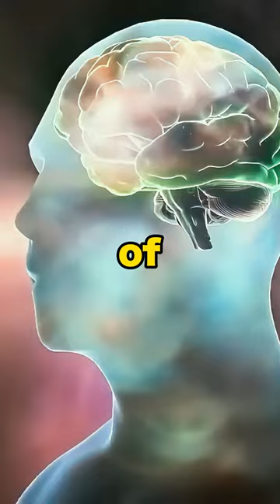From Chimps to Humans: Neil deGrasse Tyson Explores the DNA Difference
Neil deGrasse Tyson discusses DNA deference between human & chimpanzees in a fascinating video. This topic is sure to interest anyone interested in the evolution of human beings.

Chimpanzees are our closest living relative, and we share a lot of genetic characteristics with them. However, there are some important differences between human and chimpanzee DNA. In this video, Neil deGrasse Tyson discusses this topic in detail and explains why we are considered to be separate species of primates. This video is a fascinating look at the evolution of human beings and is sure to fascinate fans of science and wildlife alike.
In this video, Neil deGrasse Tyson discusses the DNA difference between human and chimpanzees. He explains how the DNA of humans and apes is different and how this has implications for human evolution.